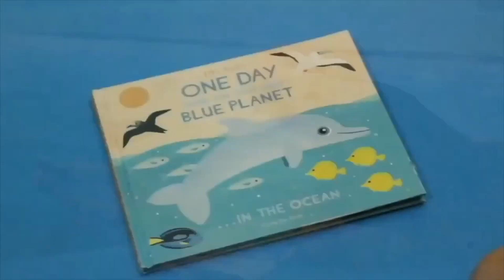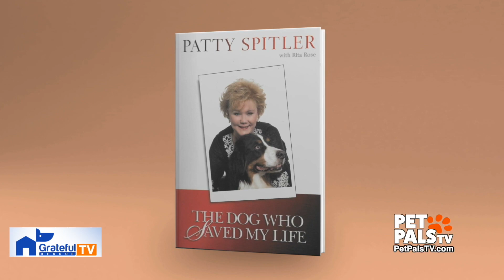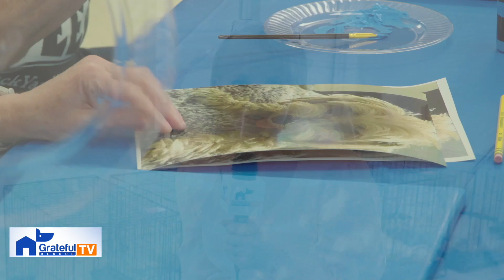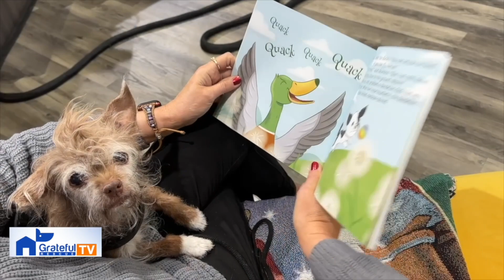EP 10 Race car driver Tony Stewart's devotion to animals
Go to GratefulRescue.org to meet adoptable animals, volunteer with us and get updates on our 38 acre animal sanctuary under construction in Muncie, Indiana.